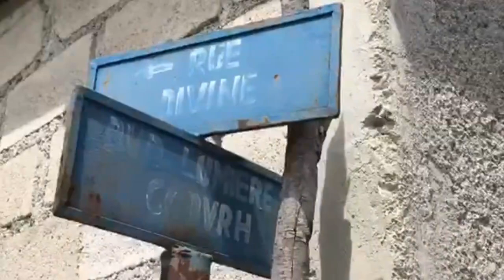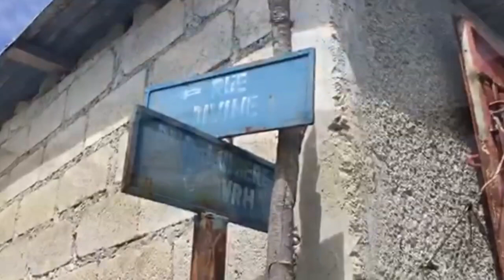Oh!Oh! Tande MIZÈ PÈP La, Gwo MESAJ Pou LETA AYISYEN,